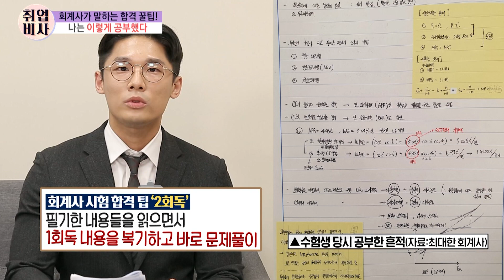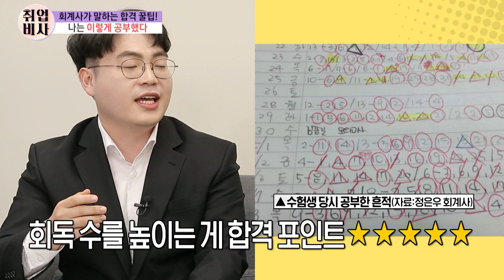[취업비사 2부] 회계사 시험 합격 꿀팁은?!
[취업비사 ep106 2부]
평소 많은 분들이 궁금해 하는 직업!
회계사에 대한 궁금증을 풀어보는 시간을 갖도록 하겠습니다~!

검색으로는 알 수 없는 회계사에 대한 정보!
아주 딥~한 꿀팁을 전달할 예정입니다!

지금 바로 취업비사를 통해 알아보시죠~! 💜(งᐖ)ว

📺 방송 시간 👉🏻 월 오후 12:00​​

🧑🏻MC : 박영진​
🧑🏻출연자 : 정은우 (회계사), 최대한 (회계사)